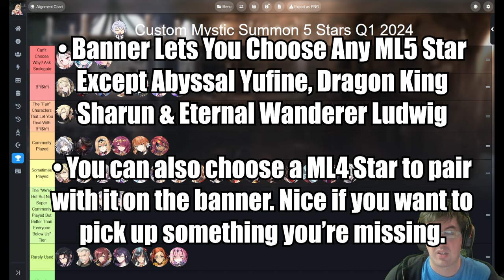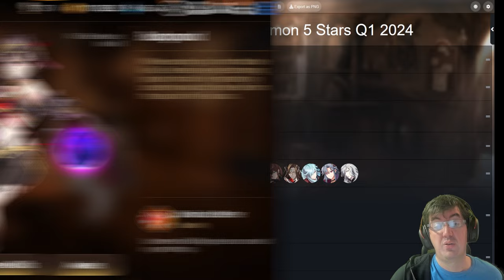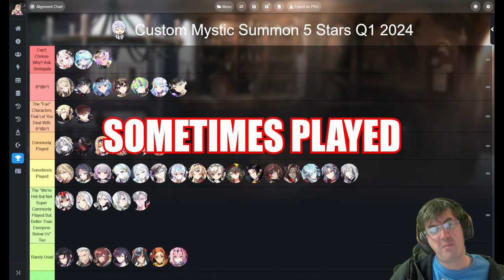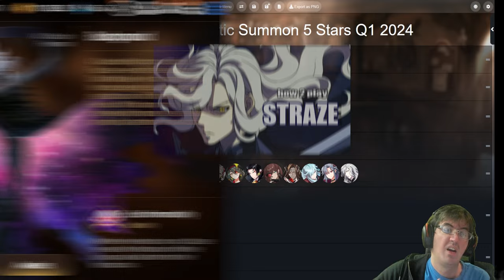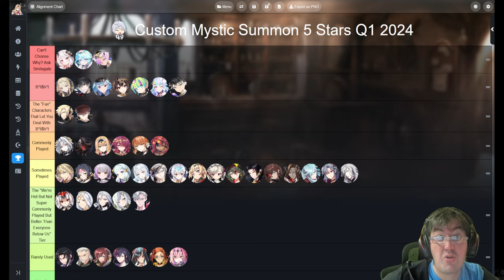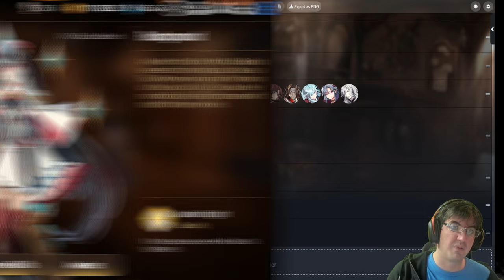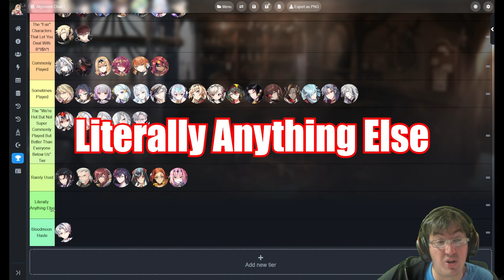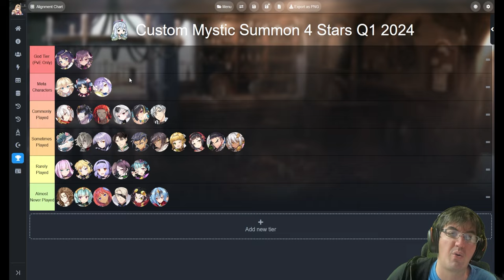[Epic Seven] Mystic Summon Moonlight 5 Star Tier List - Q1 2024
Is this banner a Custom Mystic Summon or a Regular Mystic Summon? Who knows! We don't have all that information. But we know who is going to be on the banner so let's talk about each of them so that we can choose THE BEST CHARACTER FOR YOU!

All music used is from the Epic Seven OST.

Intro (0:00)
Why Can't I Choose These Characters Smilegate? (1:30)
Top Tier Characters - Overview (2:40)
Conqueror Lilias (3:52)
Death Dealer Ray (4:52)
Navy Captain Landy (5:37)
Specter Tenebria (6:12)
Urban Shadow Choux (6:57)
Solitaria of the Snow (8:14)
Zio (9:13)
Last Rider Krau (10:10)
Mediator Kawerik (11:15)
Commonly Played Characters & Why (12:31)
Briar Witch Iseria (12:44)
Dark Corvus (13:29)
Faithless Lidica (14:17)
Lionheart Cermia (15:08)
Lone Crescent Bellona (15:54)
Martial Artist Ken (16:55)
Sometimes Played - Overview (18:00)
Ambitious Tywin (18:18)
Apocalypse Ravi (19:08)
Architect Laika (20:03)
Astromancer Elena (21:00)
GOD QUEEN BELIAN (21:45)
Commander Pavel (22:52)
Designer Lilibet (23:28)
Little Queen Charlotte (24:12)
Maid Chloe (24:54)
Pirate Captain Flan (26:03)
Remnant Violet (26:56)
Requiem Roana (27:49)
Sage Baal & Sezan (28:30)
Specimen Sez (29:23)
Spirit Eye Celine (30:16)
Straze (31:27)
The "We're Hot" Tier - Overview (32:16)
Archdemon's Shadow (32:51)
Judge Kise (33:47)
Operator Sigret (34:52)
Sylvan Sage Vivian (35:31)
Twisted Eidolon Kayron (36:28)
Rarely Used - Overview (37:31)
Arbiter Vildred (37:43)
Closer Charles (38:04)
Desert Jewel Basar (38:35)
Fallen Cecilia (39:24)
Ruele of Light (40:09)
Silver Blade Aramintha (41:13)
Top Model Luluca (42:23)
lolBloodMoonHaste Tier (43:02)
Overiew of ML4 Stars + Outro (44:17)